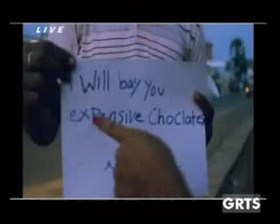GRTS 01 01 2014 1650 GMT